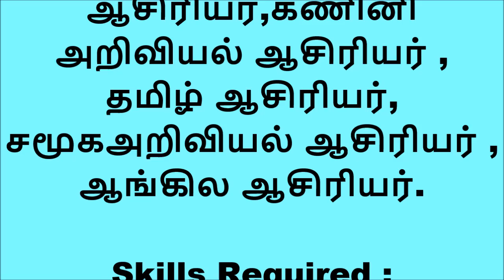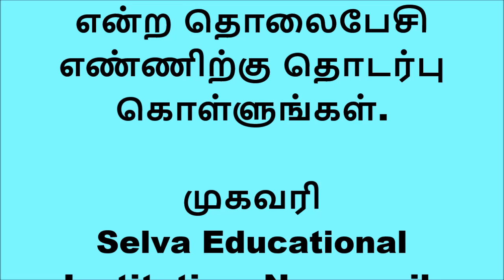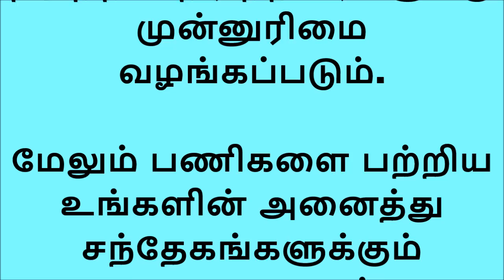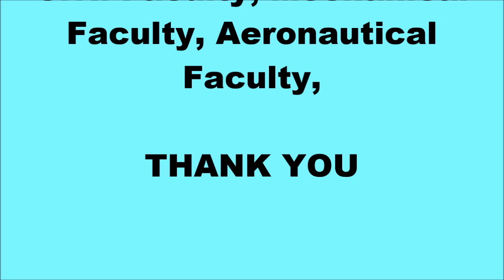B.Ed or B.Sc or M.Sc முடித்திருந்தால் போதும் பல்வேறு பள்ளிகளில் ஆசிரியர் பணி வேலை இருக்குங்க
ஆசிரியர் பணி வேலைவாய்ப்பு செய்திகள் 2019

Chellappan Vidya Mandir International School

குறிப்பு : 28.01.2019 தேதிக்குள் விண்ணப்பிக்க வேண்டும்.)

HS Academy Study Centre
மேலும் பணிகளை பற்றிய உங்களின் அனைத்து சந்தேகங்களுக்கும் 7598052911 என்ற தொலைபேசி எண்ணிற்கு தொடர்பு கொள்ளுங்கள்.

Selva Educational Institution, Nagercoil, Kanyakumari.

குறிப்பு: உணவு, தங்குமிடம் இலவசம்.

இப்பணிக்கு பெண்கள் மட்டும் தகுதியுடையவர்கள் ஆவர்.

நேர்முகத் தேர்வு நடைபெறும் நாள்: 14-01-19 காலை 10.00 மணி முதல் மதியம் 3.00 மணி வரை நடைபெறும்.
முகவரி:
Hotel Chithra, Court Road,
Near Veppamoodu Junction,
Nagercoil, Kanyakumari.
மேலும் பணிகளை பற்றிய உங்களின் அனைத்து சந்தேகங்களுக்கும் 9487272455, 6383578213 என்ற தொலைபேசி எண்ணிற்கு தொடர்பு கொள்ளுங்கள்.

Kammavar Girls Hr. Sec. School, Ettayapuram Road, Kovilpatti - 628501.